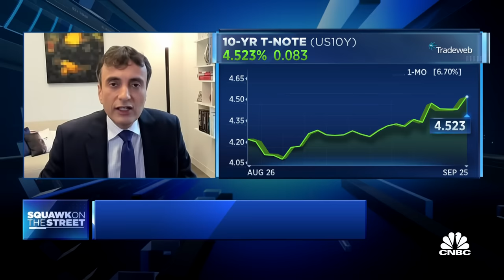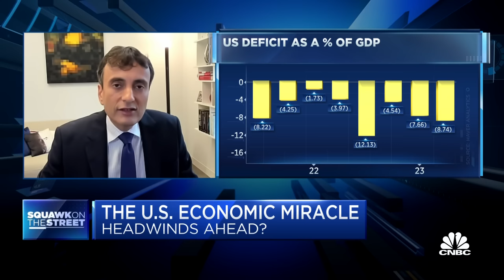The fiscal spending has been out of control: Rockefeller's Ruchir Sharma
Ruchir Sharma, Rockefeller International chairman, joins 'Squawk on the Street' to discuss why the 'mini-miracle' of the U.S. economy may be fleeting, whether current economic modeling needs to be altered, and more.